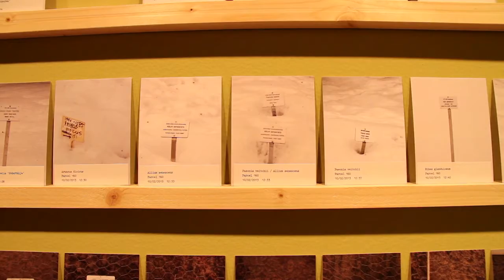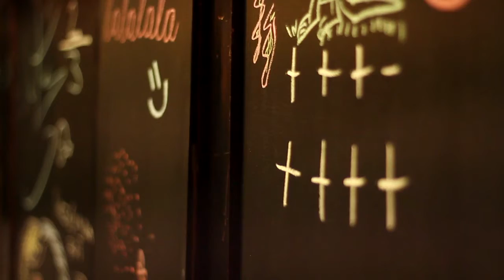Exposicions febrer (2014)